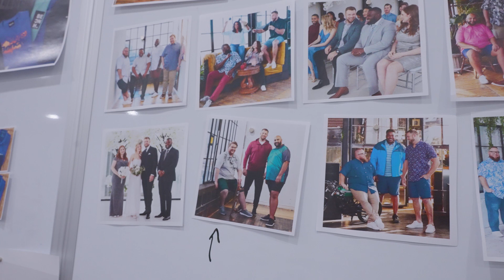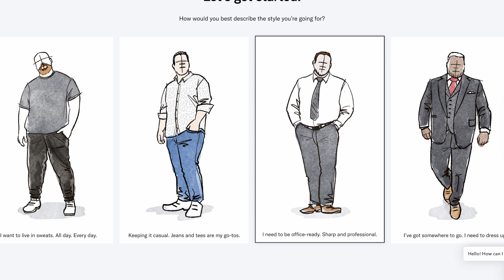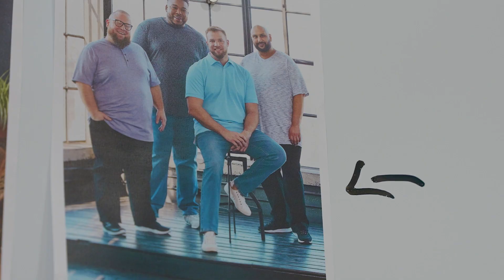George Richards Big & Tall HQ Visit - Behind the Brand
This week, we head to George Richards HQ in Toronto to learn all about the company's unique focus on big & tall clothing.